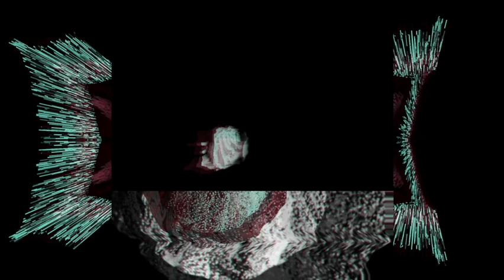Lu & Michel - Sounds from Town. (unofficial)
A live set visuals by The Ivanovich, just for fun.
Software used:
Synestesia + VDMX